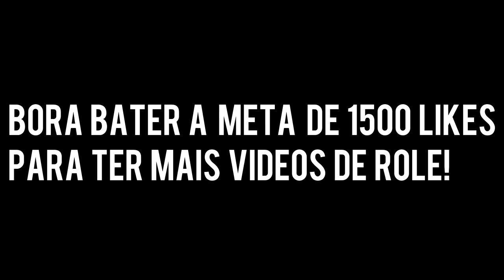VOLTANDO COM O DOWNHILL URBANO!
►Bang good: